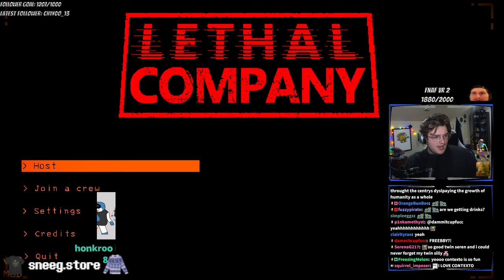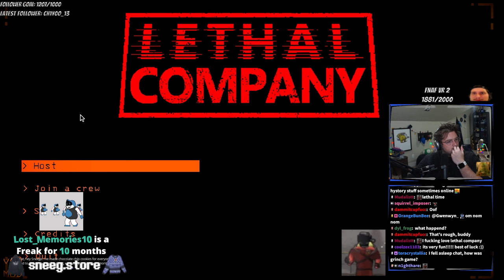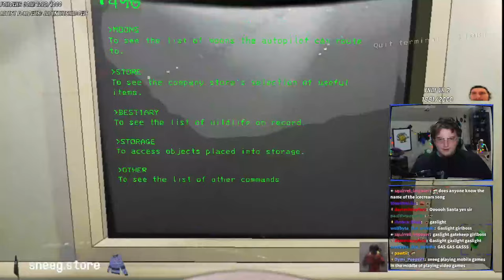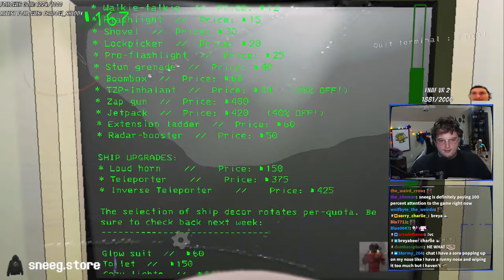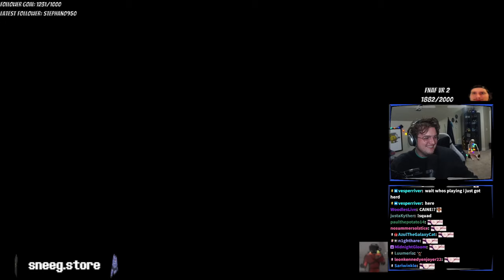WE ARE ADDICTED TO LETHAL COMPANY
♤ COOL PEOPLE ♤